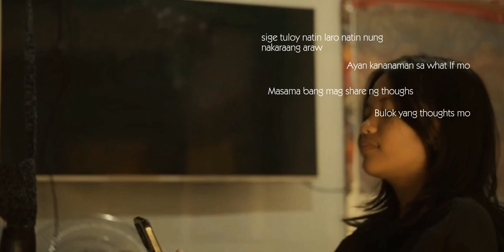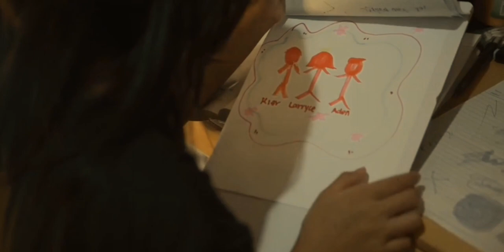𝗠𝗔𝗟𝗔𝗠𝗔𝗬𝗔'𝗡𝗚 𝗔𝗟𝗣𝗔𝗦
𝗠𝗔𝗟𝗔𝗠𝗔𝗬𝗔'𝗡𝗚 𝗔𝗟𝗣𝗔𝗦|Short film
A Film by: Jordan Derige & Charles Jewel Pascual

Tumakas sa gabi kasama ang
'Malamaya'ng Alpas' - kung saan ang mga sikreto ay nagbubukas at ang mga tadhana ay nagsasama. Ilabas ang misteryo, yakapin ang paglalakbay.